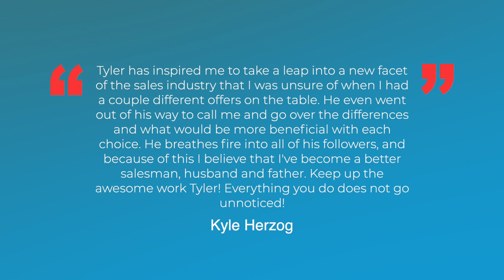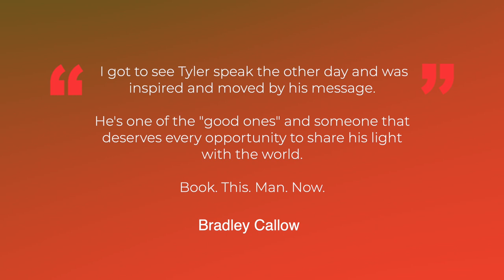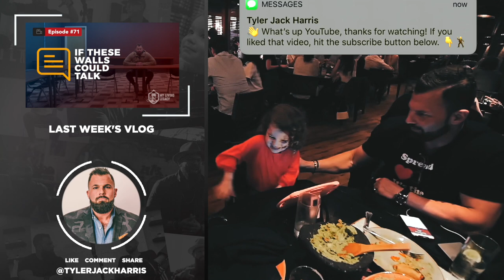FROM ZERO TO LEGACY | My Living Legacy | Ep. 72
This is more than just a speaking reel, this is me being truly INTENTIONAL with my life.

I talk about legacy all the time...because it's the very thing that we're creating WITH our time (whether or not we recognize it).

Your life matters more than you know, and what you do with the time you have on this earth has the potential to make a massive impact. My fear, however, is that so many try to unwrap the version of themselves that will accomplish this task without two vital things.

Structure and accountability.

My mission...

no...

My CALLING this year is to speak on as many stages and to as many people as possible in 2020. Not to simply be heard, but because I have a message worth hearing that I truly am convicted will cause thousands to wake up to a life WORTH LIVING.